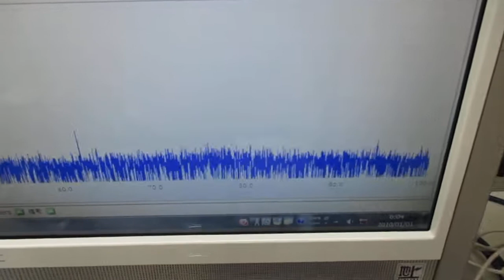超音波の相互作用を解析・評価する技術 Ultrasonic-labo